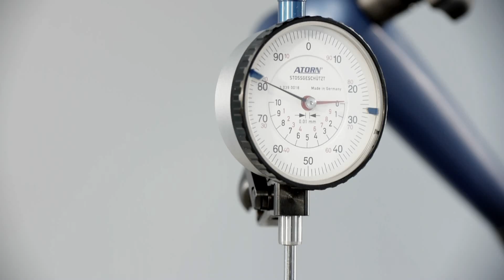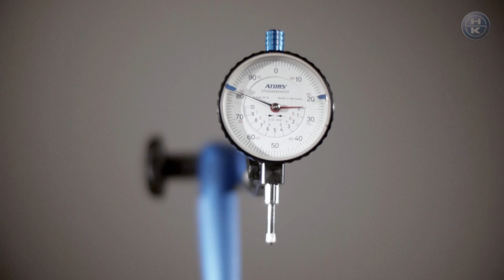ATORN Messuhren mit Stoßschutz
Die Abhebehülse dient zusätzlich auch als Staubschutz. Durch einen hochwertigen Messeinsatz mit Keramikkugel gibt es kaum Verschleiß an der Messuhr, zudem wird eine elektrische Leitung unterbunden. Durch die konzentrische Anzeige ist die Messuhr sehr gut ablesbar.

Skalenteilungswert 0,01 mm
Messspanne 10 mm
Eine Umdrehung des Zeigers = 1 mm
Komfortables stoßgeschütztes Messwerk
58 mm Außen-Ø mit Metallring
Farbiges Toleranzfeld